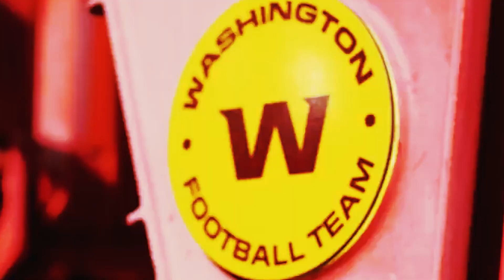Washington Football Team 2020 Week 12 Highlights | WFT Recap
What a great win! Happy Thanksgiving everyone!